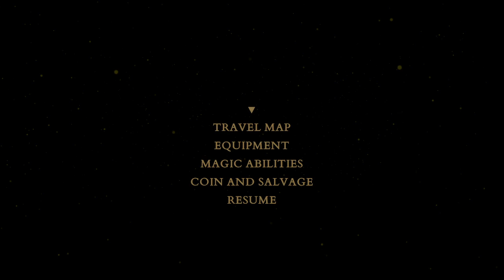The Baker Chronicles | The Vale (12)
If you think the show you just watched is worth a dollar, I'd love to have it